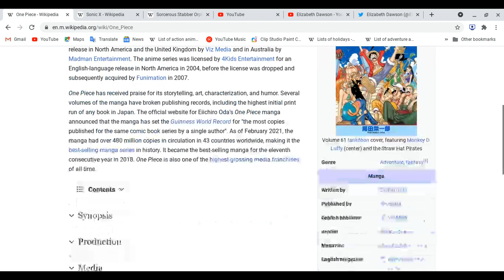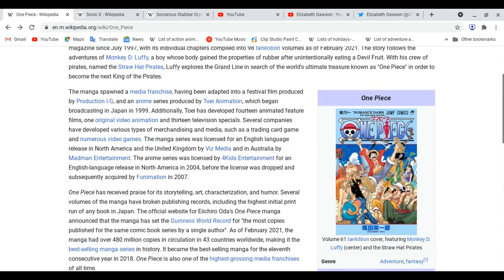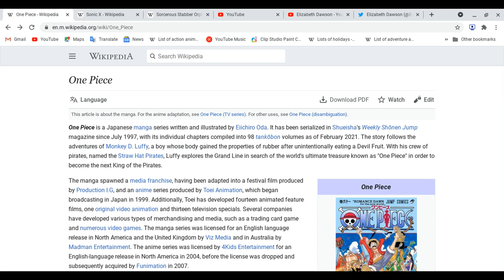All about One Piece!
Reminder: This lesson is not review! We are focus on Anime series show!, these made of years in months or days, mangas, novels and light novels come out before Anime series show on tv and online!
Spoiler Ahead!: Please finish watching this anime first before you watch this video! Thank you!